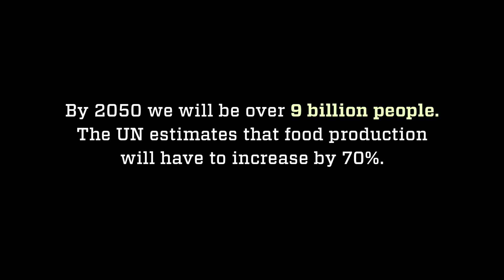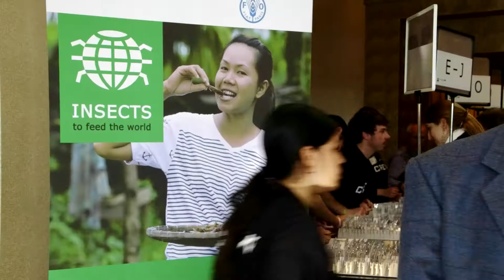BUGS: The Film - UKGFF 2017 Trailer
BUGS: The Film
Dir. Andreas Johnsen
Denmark, Netherlands, France, Germany

Showing in cinemas nationwide as a part of the UK Green Film Festival programme 2017.

Since the UN recommended edible insects as a resource to combat world hunger, they have been heralded for their taste by cooks and gastronomes, for their low ecological impact by environmentalists and for their nutritional content by public health scientists. For the past three years a team from Copenhagen-based Nordic Food Lab has been travelling the world to learn what some of the two billion people who already eat insects have to say. In BUGS, film director Andreas Johnsen follows them as they forage, farm, cook and taste insects with communities in Europe, Australia, Mexico, Kenya, Japan and beyond.